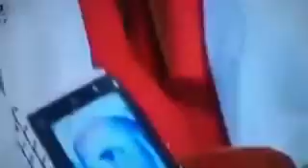BAYE NIASS - Zikarou Seyda Aïda Faye Bou Baye Festival Salam 2018